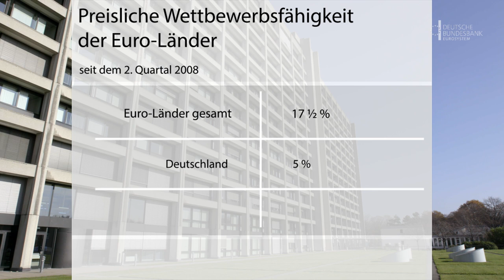Preisliche Wettbewerbsfähigkeit der Euro-Länder verbessert sich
Die preisliche Wettbewerbsfähigkeit der meisten Euro-Länder hat sich in den vergangenen zehn Jahren verbessert. Das zeigt eine Analyse im jüngsten Monatsbericht der Bundebank. Grund dafür sei vor allem die Abwertung des Euro seit beginn der Finanz- und Wirtschaftskrise, sagen die Fachleute.

Besuchen Sie uns auch auf anderen Plattformen und schreiben uns bei Fragen:

Adresse:
Deutsche Bundesbank

Wilhelm-Epstein-Straße 14
60431 Frankfurt am Main